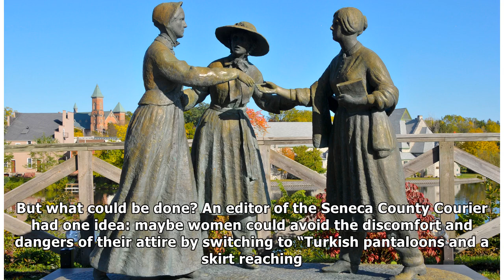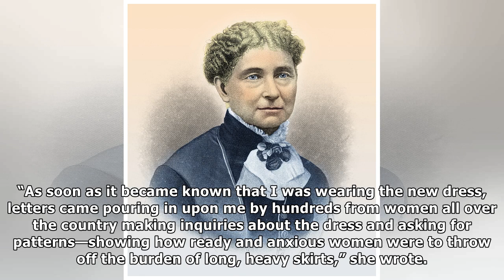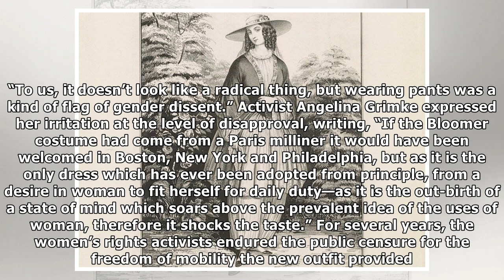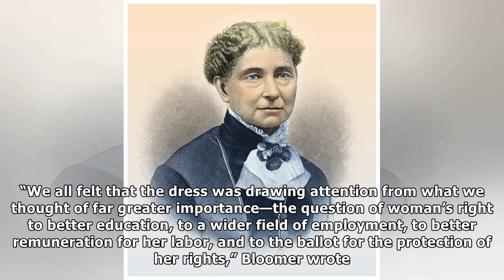Amelia Bloomer Didn’t Mean to Start a Fashion Revolution, But Her Name Became Synonymous With Tro...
Amelia Bloomer Didn’t Mean to Start a Fashion Revolution, But Her Name Became Synonymous With Trousers
Many Thanks.